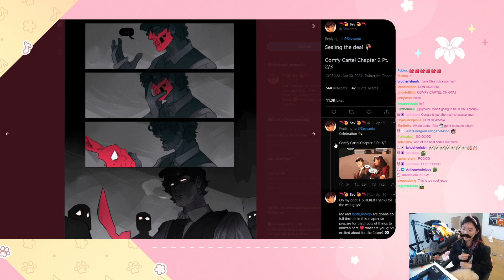lily about corpse fan art